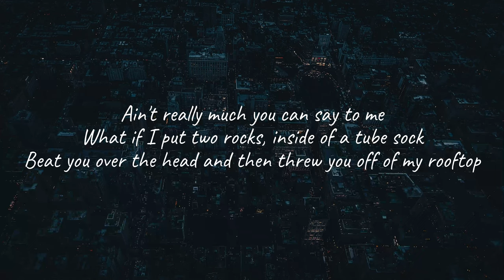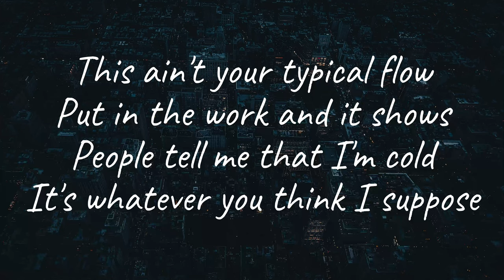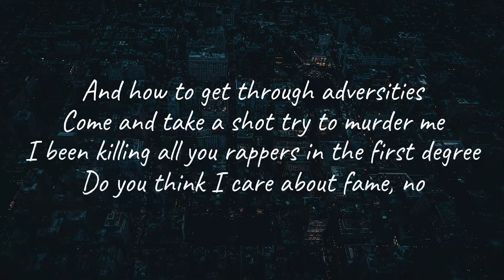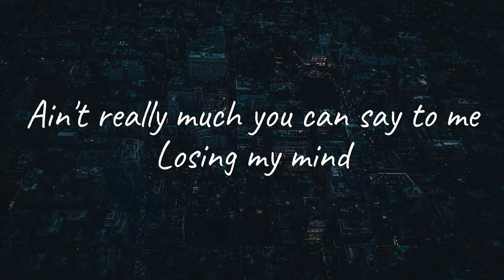Lucidious - Losing My Mind (Lyrics)